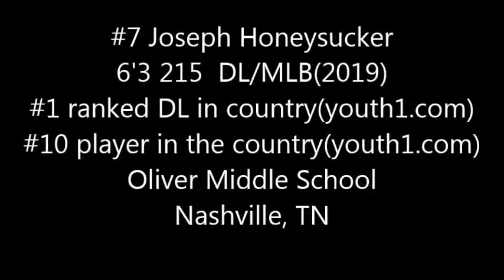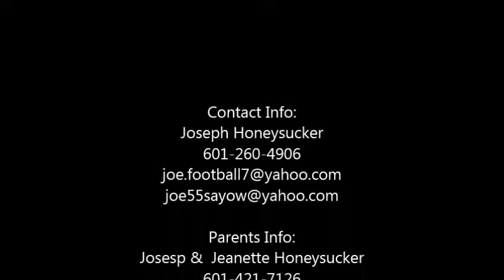Joseph Honeysucker 2014 Highlight Snippets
This 2019 prospect from Oliver Middle School in Nashville, TN ranked, the #1 DL in the country and #10 player in the nation by youth1.com shows why he is already receiving contact from colleges.  This is just a taste of what he can do.  His resume includes 2013 Team MVP, 2013 FBU Team Tennessee Member, 2013 Eastbay All American participate, 2014 Hotbed All American selection, 2014 NUC All American selection, 2014 Texas vs. The World selection.